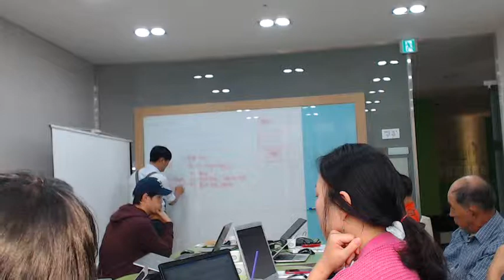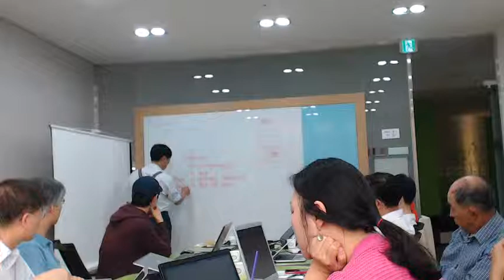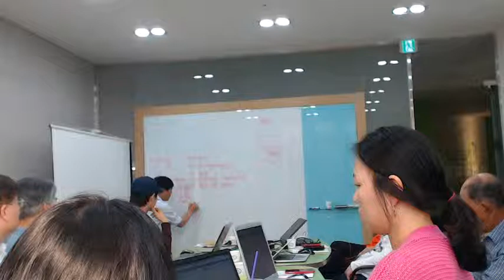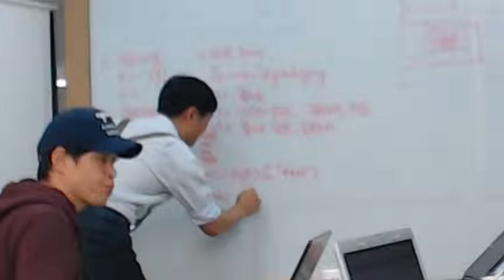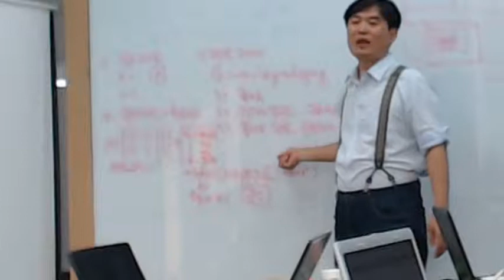구글사이트로 디지털에이징심포지엄 홍보페이지 만들기2Video 570